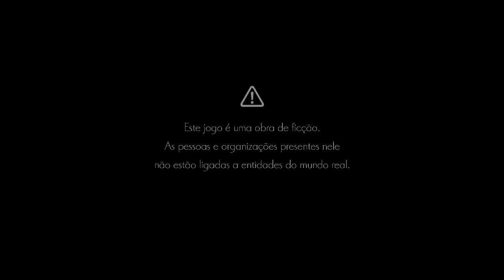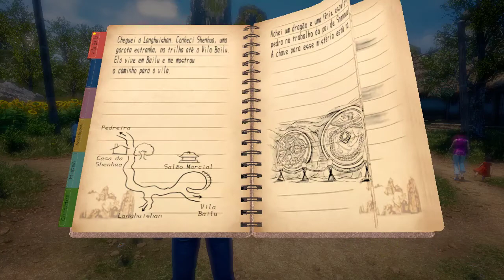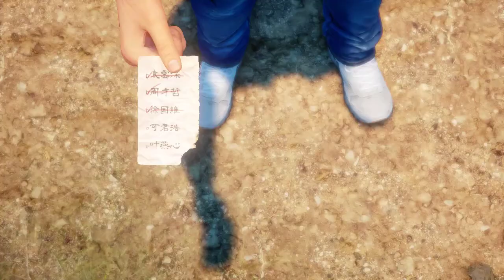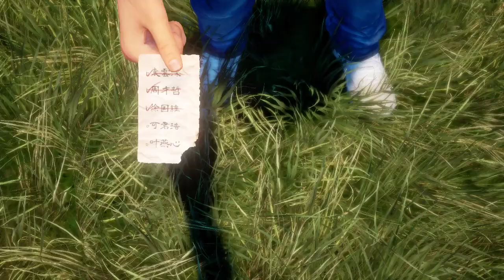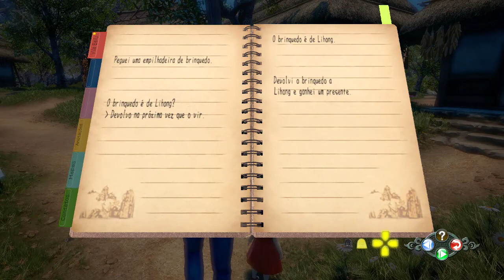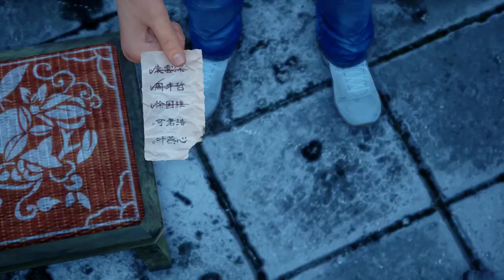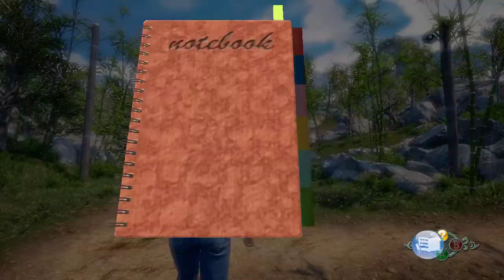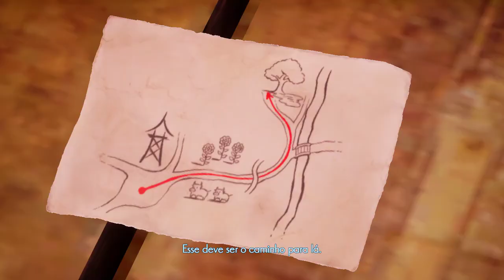Shenmue 3 - Parte 3